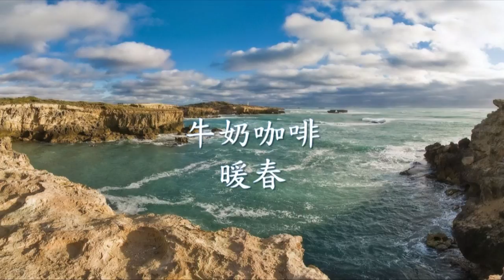牛奶咖啡 - 暖春.mp4